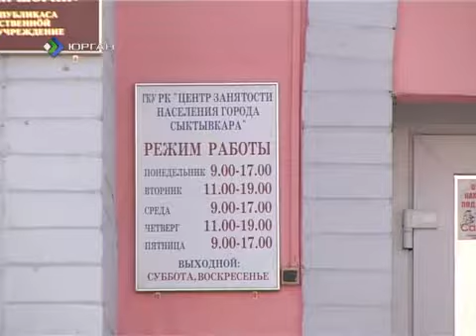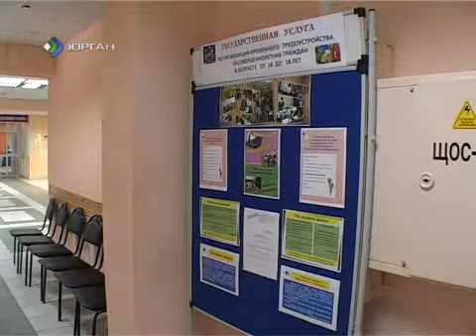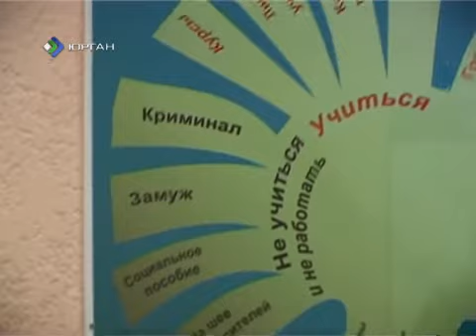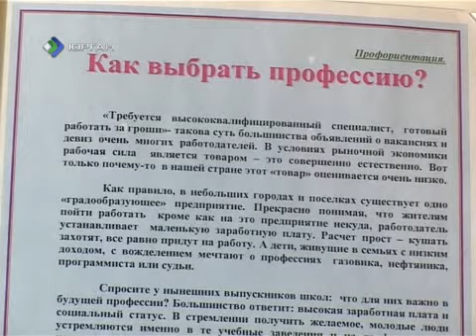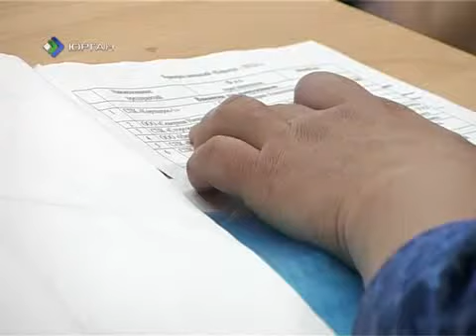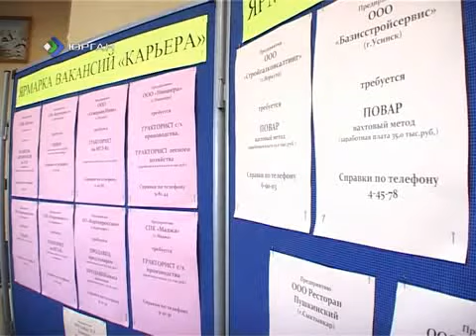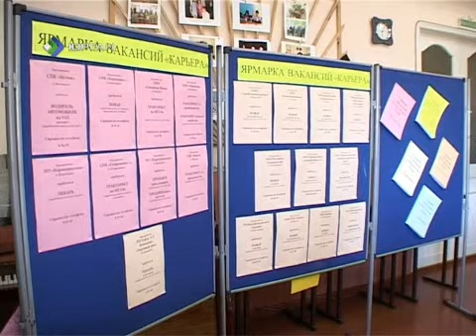Все о занятости. Выпуск 2 - выбор профессии